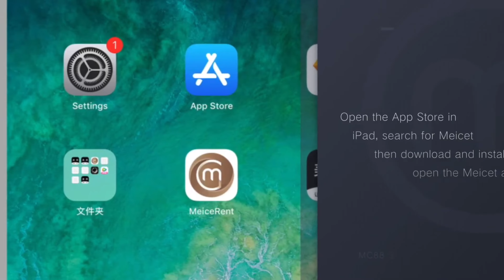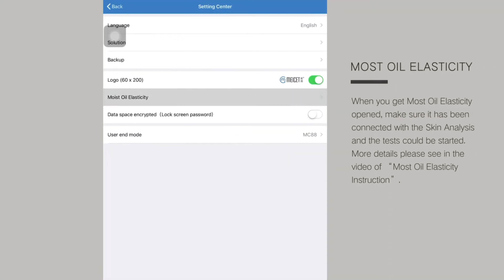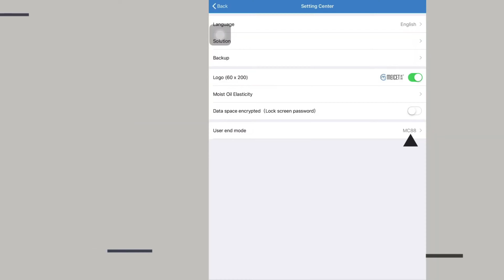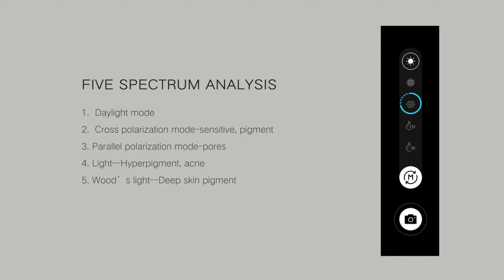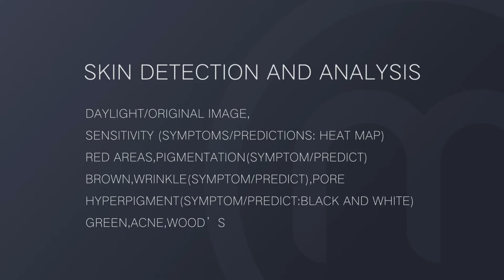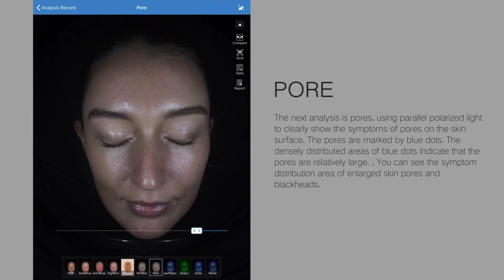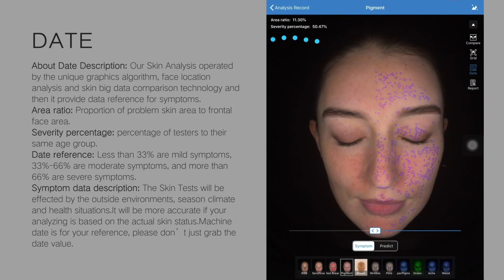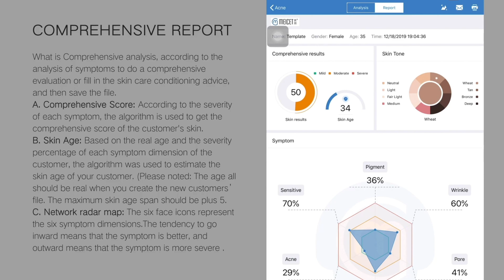Anpar Laser Meicet10 Facial Skin Analyzer Software Application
Have you considered that why clients don't trust your words when you tell them their skin got some problems, because they just believe that you want to steal money from their pockets and “create their skin problems”.

If you have a skin analyzing machine, showing clear and professional test reports of invisible under skin problem, your clients will be convinced and willing to accept the products and item you are selling to them.

Why choose our skin analyzer machine?
1. AI artificial intelligence technology: Skin symptom extraction technology and cloud computing.
2. Connect with IPad, no need to connect to a computer, convenient and fast.
3. HD imaging, intelligent detection, automatic analysis
4. 360 deg cross light, five spectra - RGB, cross-polarized, parallel-polarized, UV and Wood’s lighting, to record and measure surface and subsurface skin conditions: sensitivity, surface skin spots, subsurface skin spots, pores, acne.
5. You can preset the solution and products in the system, and select the suitable plan for your clients.
6. Create a scene-based intelligent interactive experience, reduce the time of consumer decision-making, personalized shopping guide.

Professional AI Analysis Technology
5 spectra - RGB, cross-polarized, parallel-polarized, UV and Wood’s lighting.
To record and measure surface and subsurface skin conditions: sensitivity, surface skin spots, subsurface skin spots, pores, acne.

Beijing Anpar Laser Development Co., Ltd.
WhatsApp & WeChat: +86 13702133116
Add: Room 401, Floor 4, Building 6, Yard 1, Yuxi First Street, Tongzhou District, Beijing, 100024.
Only if the world is not ending, being beautiful is the lifelong pursuit of human beings~